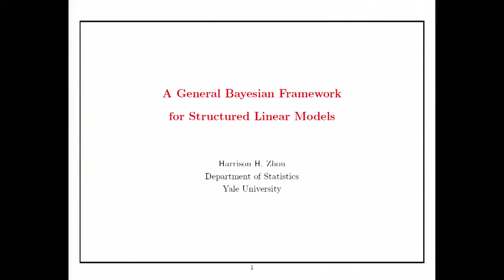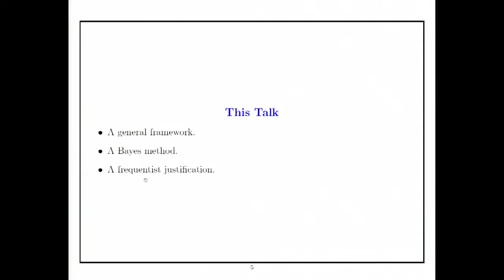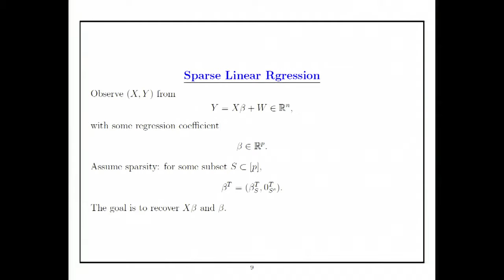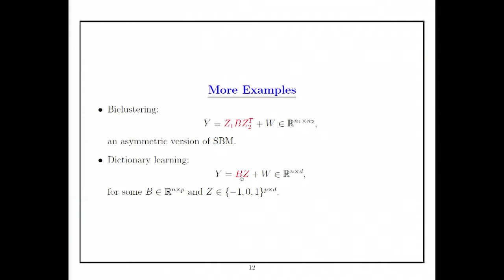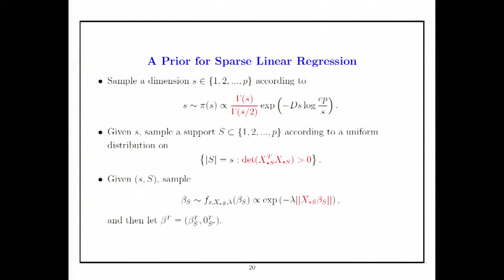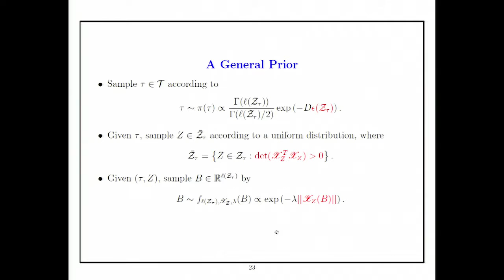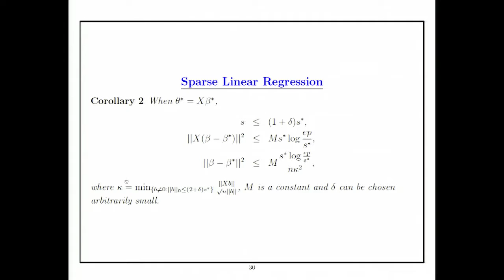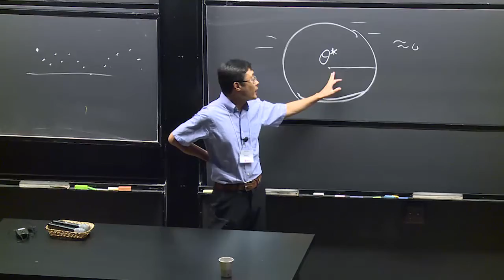03 Harrison Zhou